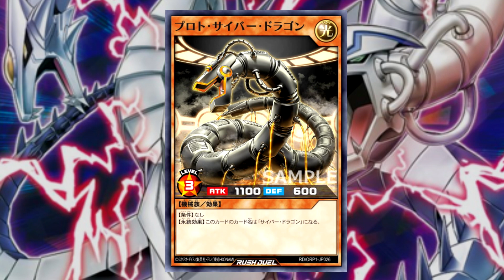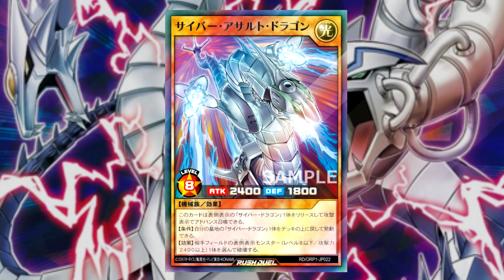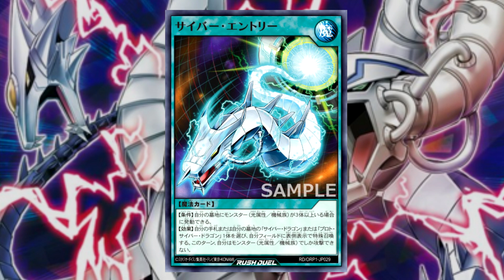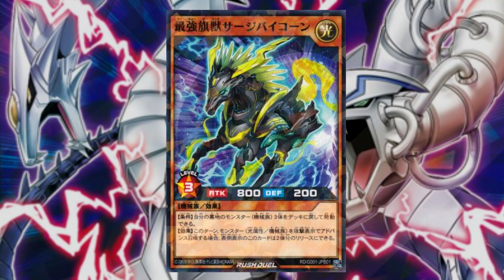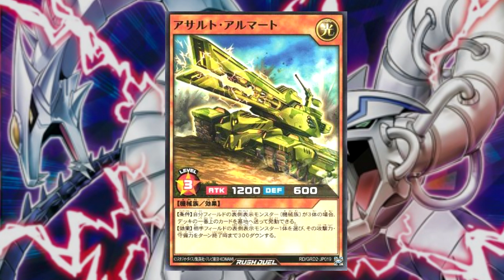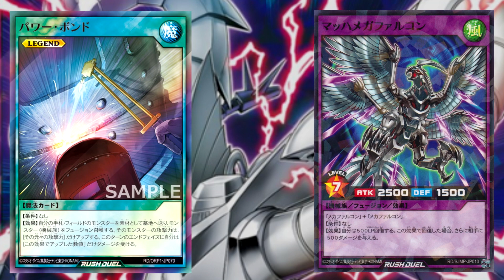NOVO CYBER DRAGON NO RUSH DUEL! | YU-GI-OH! ESPECIAL